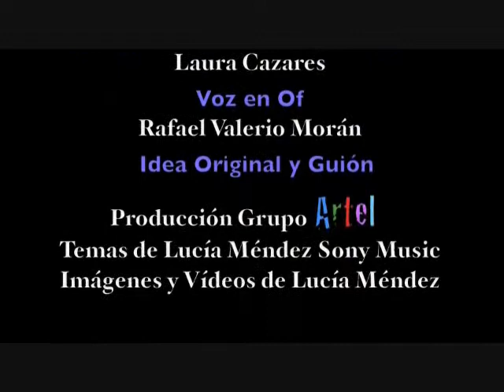LUCIA MENDEZ Y SU CLUB SOLO AMIGOS INVITAN AL 37 ANIV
VIDEO INVITACION AL 37 ANIV DEL CLUB SOLO AMIGOS DE LUCIA MENDEZ, EL 02 DE OCT. DEL 2009 EN EL DF..
Idea Original.. Rafael Valerio M.
Voces... Elberth Anita G. y Laura Cázares...
Edición Video... Arturo Aguilar M.
Musicalización ...Elberth Anita G.
Guión Rafael Valerio M...